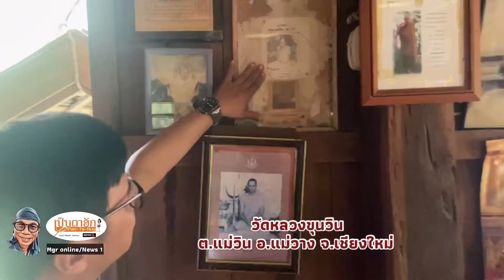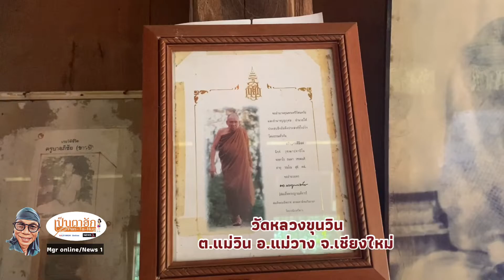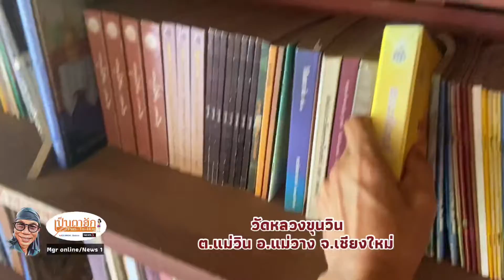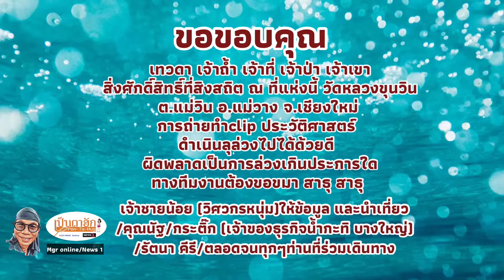ครูบาพ่ออุ่นเฮือน วัดหลวงขุนวิน อ.แม่วาง จ.เขียงใหม่